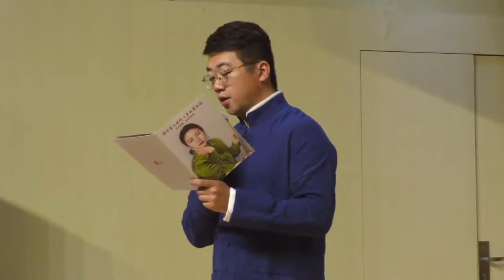"Haiqing"《海青》(Gyrfalcon), from "Qing Gu Gong Wang Fu Yinyue"《清故恭王府音乐》- version for solo sanxian 三弦独奏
A performance of "Haiqing"《海青》(Gyrfalcon), piece no. 4 from the collection "Qing Gu Gong Wang Fu Yinyue"《清故恭王府音乐》(Music of the Former Qing [Dynasty], from the Prince Gong Mansion), as transmitted by Aisin Gioro Yuhuan and notated/arranged for solo sanxian (三弦, Chinese 3-stringed long-necked fretless plucked lute with snakeskin-covered resonator) by Tan Longjian. The piece takes the form of a suite comprising 18 continuously performed sections.

The performer is Ms. Mu Deying (穆德莹, b. Dezhou, Shandong, China, 1994), who is a graduate of the Central Conservatory of Music in Beijing, China, where she studied with Professors Tan Longjian and Li Yi (李乙, 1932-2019) from 2016 until her graduation with a master's degree in the spring of 2019.

The performance, which was part of a concert entitled "Mu Deying Sanxian Master's Graduation Concert" (穆德莹三弦硕士毕业音乐会), took place in a recital hall at the Central Conservatory of Music in Beijing, China, April 27, 2019.

The six pieces in the "Qing Gu Gong Wang Fu Yinyue" collection come from the repertoire of Aisin Gioro Yuhuan (爱新觉罗·毓峘; pinyin: Aixinjueluo Yuhuan, 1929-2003), a member of the Manchu royal family of the former Qing Dynasty (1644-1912) who learned to play xiansuo (弦索, string ensemble) music on the sanxian (三弦, a 3-stringed long-necked fretless lute with snakeskin-covered soundbox) from former musicians of the Qing court while growing up in the Prince Gong Mansion (Chinese: Gong Wang Fu, 恭王府) in Beijing during the Republic period.

"Haiqing" is also piece no. 10 from "Xiansuo Beikao"《弦索备考》(String Music Reference), also called "Xiansuo Shisan Tao"《弦索十三套》(13 Suites for Strings), an important collection of Chinese instrumental music published in Beijing in 1814, during the Qing Dynasty.

This piece was published in "Qing Gu Gong Wang Fu Yinyue:  Aisin Gioro Yuhuan Sanxian Chuanpu"《清故恭王府音乐: 爱新觉罗·毓峘三弦传谱》, a book published by Tan Longjian (谈龙建, b. 1952), China's leading sanxian player and a professor at the Central Conservatory of Music in Beijing. During the 1980s, Tan had the opportunity to learn this repertoire directly from Aisin Gioro Yuhuan, who was apparently the only person to have maintained pieces from the "Xiansuo Beikao" collection in living tradition until the late 20th century.

In 12th-century China, swan-hunting with gyrfalcons (Chinese: haidongqing, 海东青) obtained from Jurchen tribes became fashionable among the Khitan nobility. When demand for gyrfalcons exceeded supply, the Liao emperor imposed a tax payment-in-kind of gyrfalcons on the Jurchen; under the last Liao emperor, tax collectors were entitled to use force to procure sufficient gyrfalcons. This was one cause of the Jurchen rebellion, whose leader Wanyan Agud (Emperor Taizu of Jin, 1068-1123) annihilated the Liao empire in 1125, and established the Jin Dynasty (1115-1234) in its stead.

【三弦】穆德莹 独奏《海青》爱新觉罗·毓峘 传谱 谈龙建 记谱整理

《海青》
爱新觉罗·毓峘 传谱
谈龙建 记谱整理
三弦：穆德莹

海青是一种十分强悍的飞禽，属雕类，传说可以在空中捕捉天鹅。乐曲共有18段，生动地描写了海青与天鹅之间的搏斗，透视出古代北方民族的狩猎生活。

除了《弦索备考》以外，《海青》尚有为数不多的存世版本：华秋蘋《琵琶谱》（1819年）；李芳园《南北派十三套大曲琵琶新谱》（1895年）称《海青拿鹤》；《养正轩琵琶谱》（1926年）称《平沙落雁》；王巽之传谱古筝独奏曲《海青》等，但是三弦曲《海青》唯见于《爱新觉罗·毓峘三弦传谱》。

（谈龙建 撰）